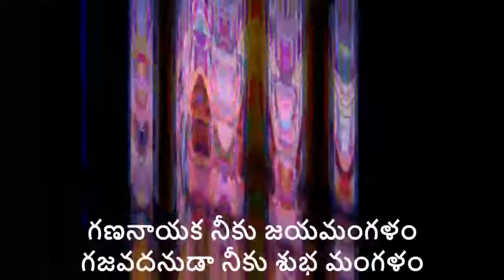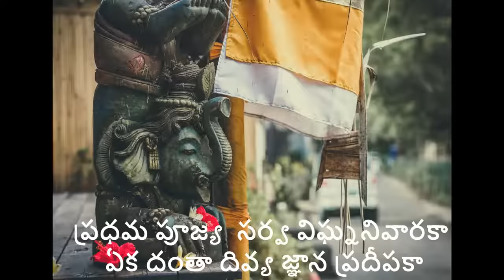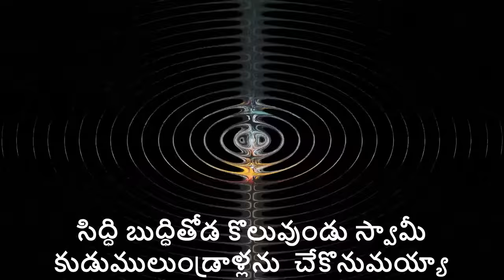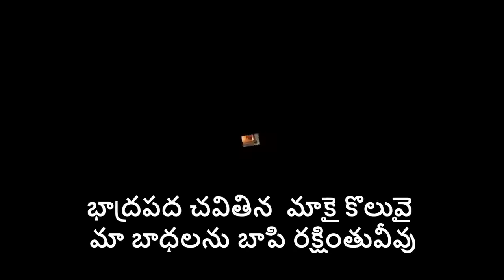Ganesha Mangala Harathi | Mangala harathi songs in telugu with lyrics | Ganesh Aarti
Ganesha Mangala Harathi. Telugu devotional song with lyrics.